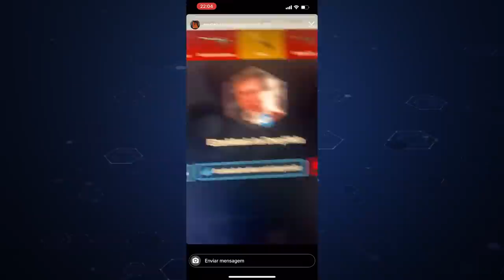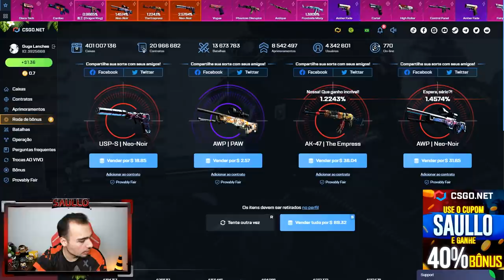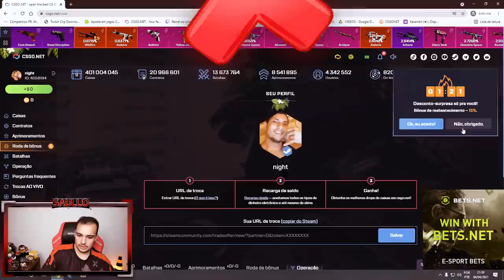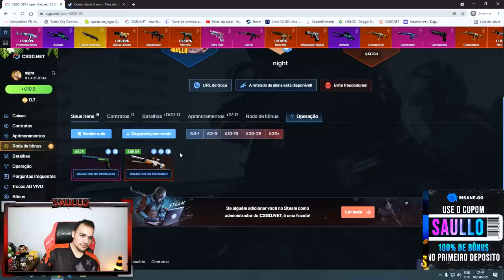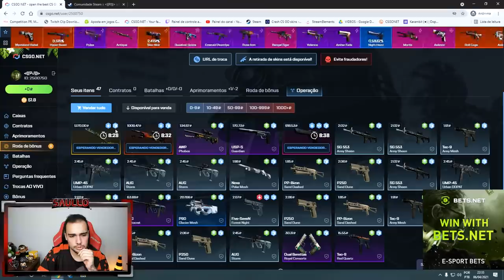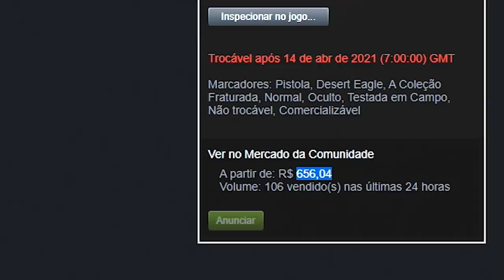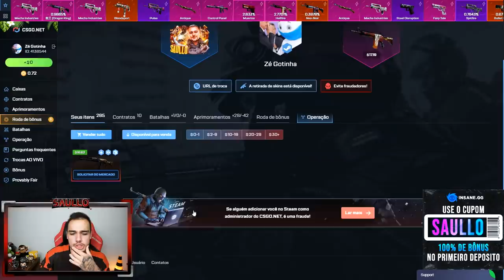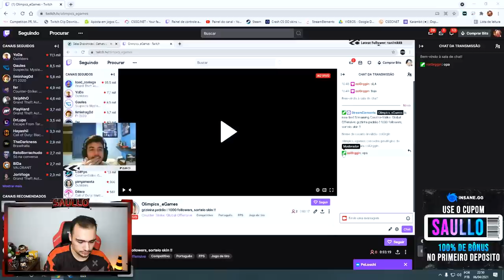Desert Eagle | PRINTSTREAM para um INSCRITO com apenas 4 CAIXAS! 🤑🤑🤑 Melhores PROFITS da LIVE #05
Abri caixas de skins de CSGO na conta de INSCRITOS e profitamos!